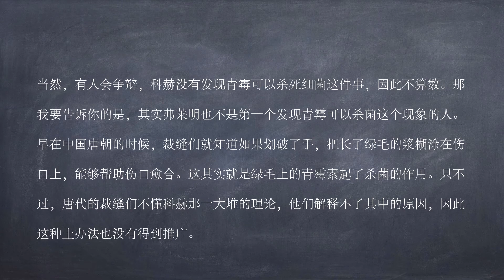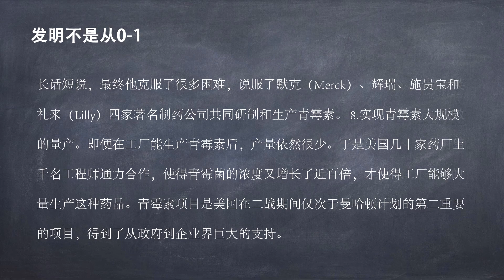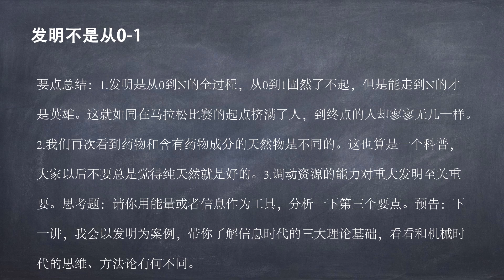【科技】 发明不是从0到1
，真正改变世界的伟大发明，远远不是从0到1的过程，世界上从0到1的事情太多了，但99%可能都死掉了。我们有时候缺乏的恰恰是能从0一口气走到N的能力，而这个过程也需要创业者具备很多能力。